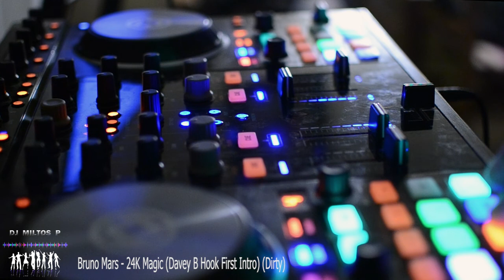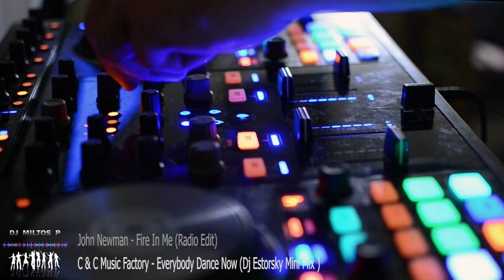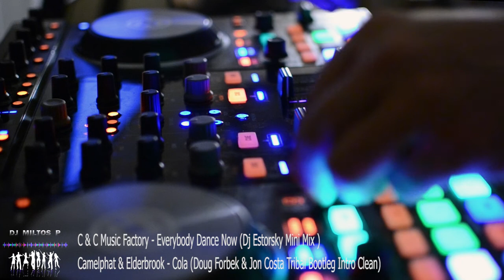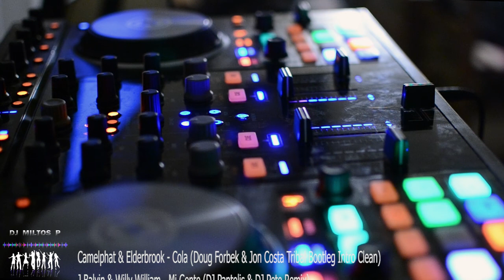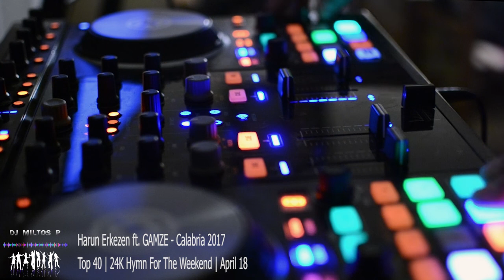Wedding DJ Music Mix - Top 40 Hits | Dj Miltos P | April 2018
Fast and Simple Live Music Mix | Mainstream Top 40 Hits
Dj Miltos P | Wedding Dj Greece

1) Coldplay ft. Beyonce - Hymn For The Weekend (The Mankeys Remix Radio Edit)
2) Bruno Mars - 24K Magic (Davey B Hook First Intro) (Dirty)
3) John Legend ft. Bloodpop - A Good Night (Radio Edit)
4) John Newman - Fire In Me
5) C & C Music Factory - Everybody Dance Now (Dj Estorsky Mini Mix) | 02:13
6) Camelphat & Elderbrook - Cola (Doug Forbek & Jon Costa Tribal Bootleg Intro Clean)
7) J Balvin & Willy William - Mi Gente (DJ Pantelis & DJ Pete Remix)
8) Harun Erkezen ft. GAMZE - Calabria 2017 (Radio Edit)

In case you are still here, then make sure
to check out all of these links,
for more Wedding Music Ideas :).

Still here? Then you deserve the best!!
And prepare to amazed!!

Wedding Video by Dream On Cinematography!!